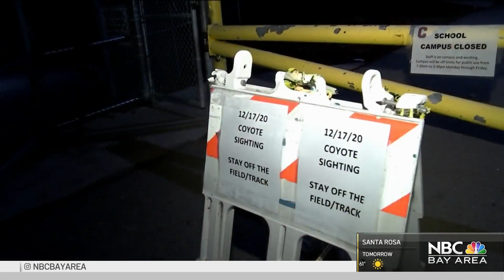Same Coyote Responsible for 3 East Bay Attacks: State Wildlife Agency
The California Department of Fish and Wildlife (CDFW) confirmed Thursday that a coyote responsible for two previous attacks this year in Moraga is the same one that attacked a grocery store clerk in neighboring Lafayette earlier this week. Cheryl Hurd reports.